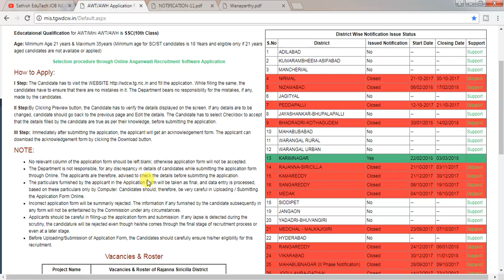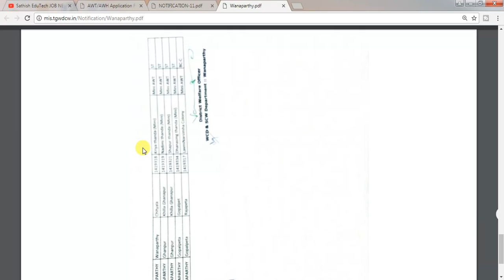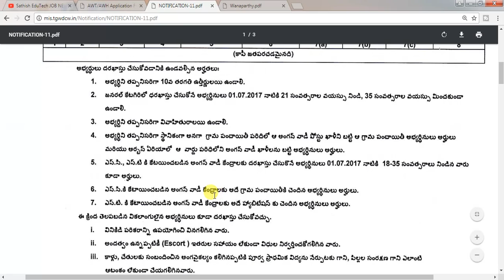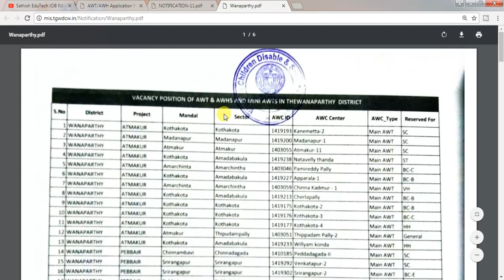latest 10th based jobs for telangana woman ||TELAGANA Anganwadi jobs2018||sathishedutech